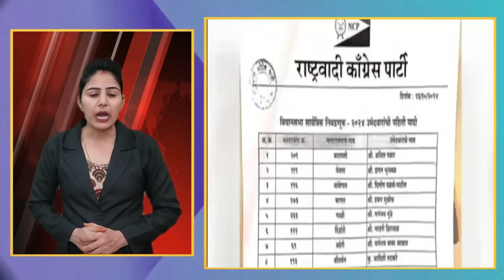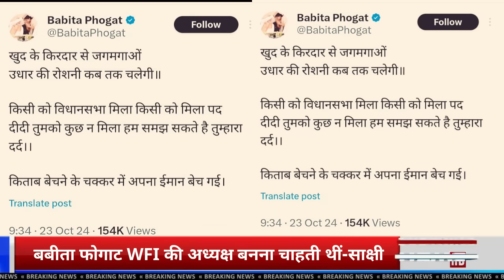आज की बड़ी खबरें 01 दिसंबर 2024 दिनभर की ताजा खबरें | Rahul Gandhi PM Modi News Sarkari Yojana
आज की बड़ी खबरें 24 अक्टूबर  2024 दिनभर की ताजा खबरें | Rahul Gandhi PM Modi News Sarkari Yojana

24 अक्टूबर 2024 आज की बड़ी खबरें | देश के मुख्य समाचार | 24 october 2024 taza khabre PM khabarbox modi_news HindiNews Today Breaking News ! आज 24 अक्टूबर 2024 के मुख्य समाचार, PM Modi news, GST, sbi, petrol, gas, Jio,24 अक्टूबर 2024 Nonstop News

Today Breaking News ! आज 24 अक्टूबर 2024 के मुख्य समाचार, PM Modi_news, GST, sbi, petrol, gas, Jio, Today Breaking News ! आज 24 अक्टूबर 2024 के मुख्य समाचार, PM Modi news, GST, sbi, petrol, gas, Jio, Today_Breaking_News 24 अक्टूबर 2024

Today Breaking News ! आज 24 अक्टूबर 2024 के मुख्य समाचार बड़ी खबरें PM Modi, SBI, weather, Bank, CAB, Jharkhand Election result live Nonstop News | आज की ताजा खबरें | News Headlines |24 अक्टूबर 2024| Fatafat khabren || today news [WEATHER NEWS Today] संपूर्ण भारत का 24 अक्टूबर 2024 का मौसम पूर्वानुमान Farmers Protest 2024 किसान आंदोलन भारत बंद